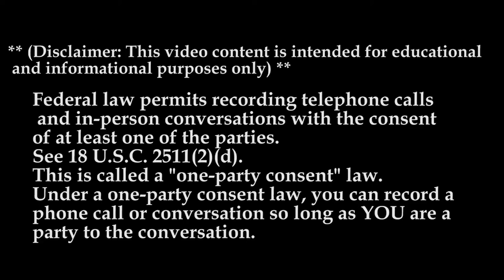WHY DRIVE FOR: Marten Transport, Ltd MTC | Our Best PayCheck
In this Episode Lockoutmen talks with Marten Transport, Ltd

Founded in 1946, Marten Transport has reached its high level of success by focusing on providing excellent career opportunities for professional drivers like you. here: